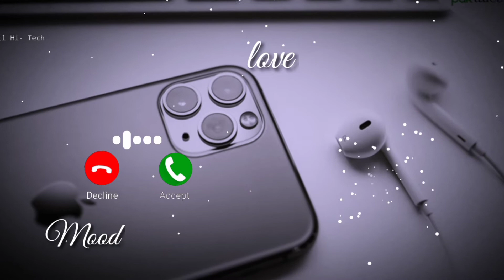New ringtone| alone ringtone best flute ringtone| visualizer most popular ringtones